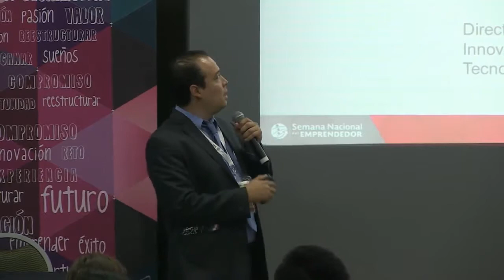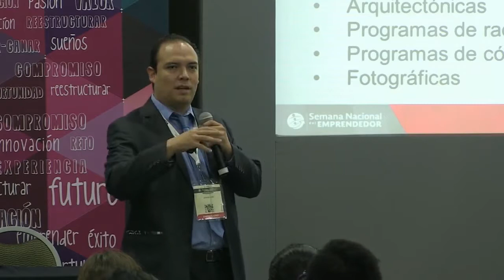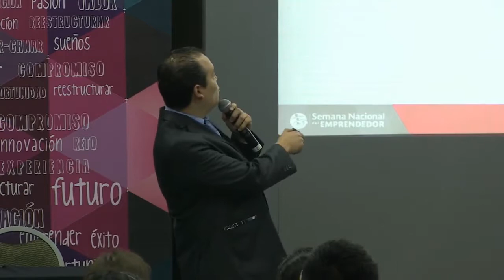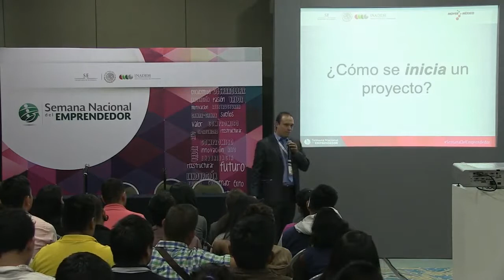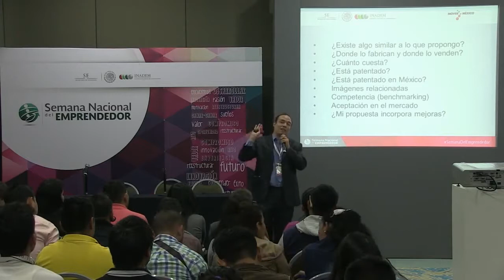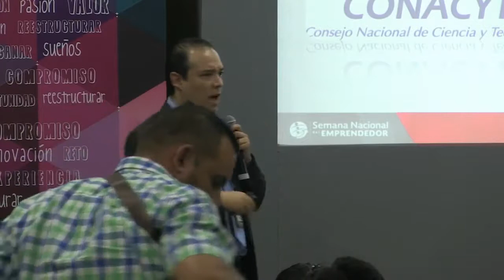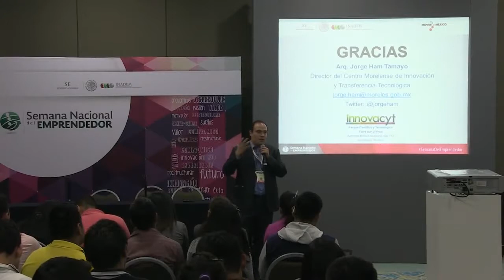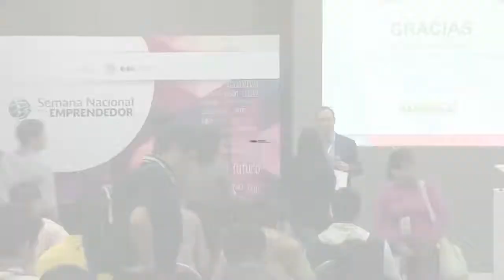Conceptualizando tu proyecto